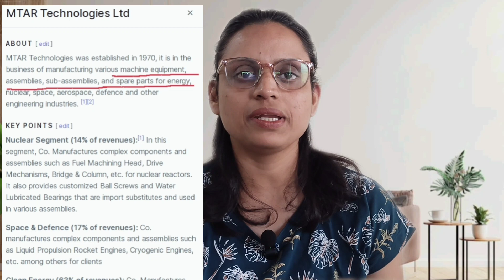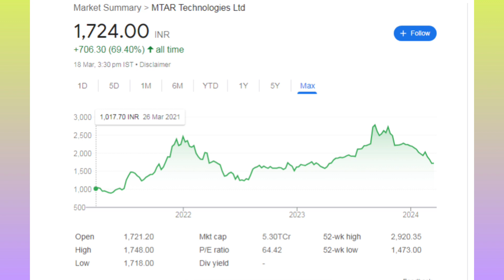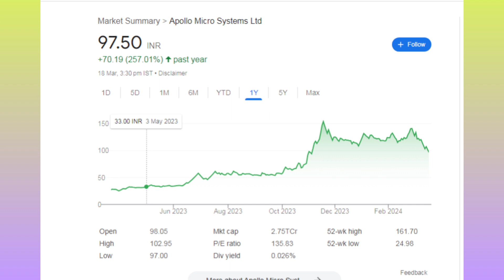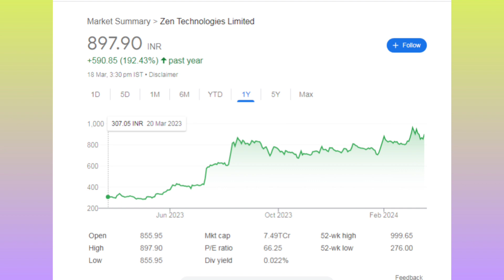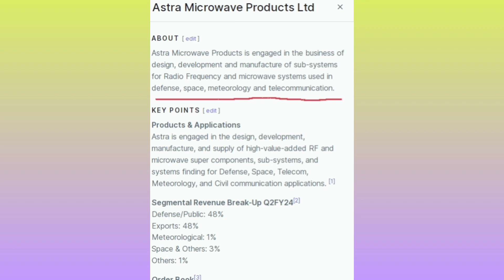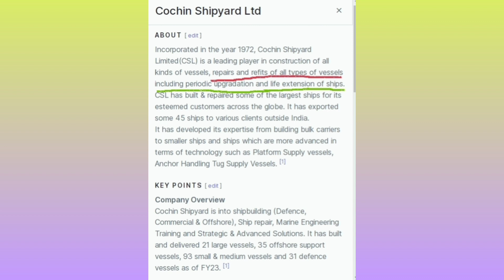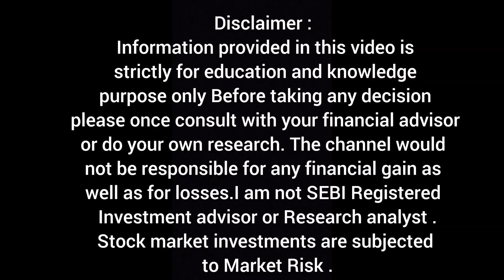Best Defence stocks | Defense Stocks | Top defence stocks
best defence stocks to buy
top defence stocks in india
multibagger stocks
mtar technology share news
mtar technology share latest news
Apollo Microsystems news
Apollo Microsystems share latest news
zen technology news
zen technology share news
zen technology latest share news
Cochin shipyard news
Cochin shipyard results
Astra microwave products news
Astra microwave products share news
Astra microwave products share latest news